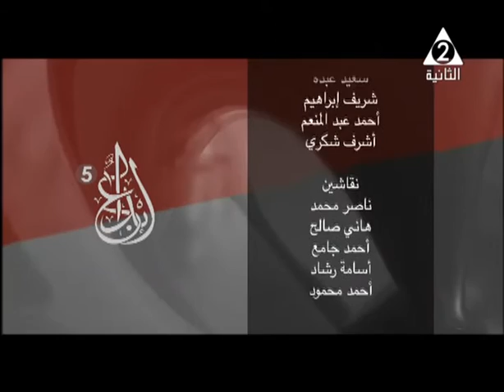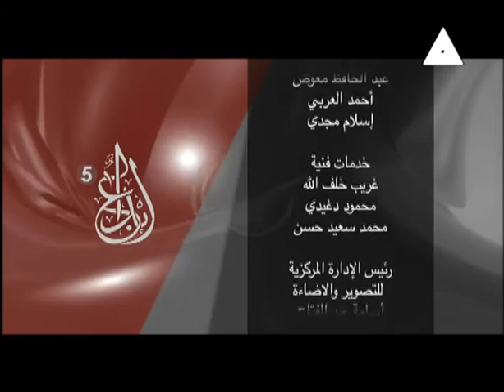برنامج ابداع الحلقة السابعة الثلاثاء 14 فبراير2017 المسابقة المراسل التليفزيوني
الحلقة السابع  مسابقة برنامح ابداع الثلاثاء 14 فبراير2017 لمسابقة المراسل التليفزيوني